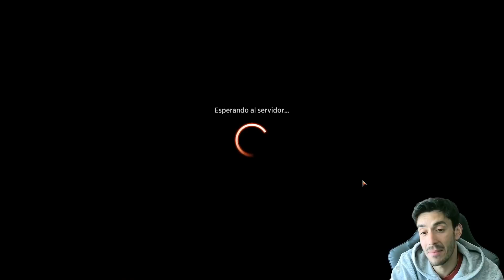MONOGREEN STOMPY | La gran tapada para rankear, la de siempre | Standard 2021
Mazo
3 Refriega en la ventisca (KHM) 162
2 Castillo del Coto de Garen (ELD) 240
3 Refugio anónimo (KHM) 255
4 Destruyegemas (IKO) 155
4 Mamut de Kazandu (ZNR) 189
4 Bestia enamoradiza (ELD) 165
4 Fuerza primordial (M21) 197
3 La Bestia Buscada (ELD) 171
4 Cieno carroñero (M21) 204
18 Bosque nevado (KHM) 285
4 Serpiente reptarroca (ELD) 235
4 Desollador enjambre (ZNR) 207
3 El Gran Crómlech (ELD) 161

Sideboard
2 Arácnir tela de cadenas (THB) 167
3 Heraldo de Garruk (M21) 185
2 Garruk, desatado (M21) 183
1 Garruk, desatado (M21) 183
1 Kogla, el Simio Titánico (IKO) 162
1 La Bestia Buscada (ELD) 171
2 Arremeter (IKO) 170
2 Velo de piel de serpiente (STA) 57
1 Brontodón aplastador (M21) 209